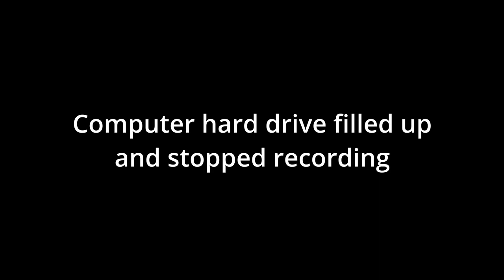Vampire Survivors | New Player Experience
This video contains gameplay of Vampire Survivors, seen through the eyes of a first time player.
We explored the following

Characters:
1. Imelda
2. Gennaro
3. Arca
4. Poe Ratcho
5. Clerici

Maps Played
1. Mad Forest
2. Inlaid Library
3. Dairy Plant

Timecodes
0:00 - Intro
1:31 - Imelda - Mad Forrest
18:47  - Arca - Inlaid Library
29:58 - Gennaro - Inlaid Library
1:16:23 - Poe Ratcho - Dairy Plant
1:20:27 - Arca - Dairy Plant
1:35:45 - Clerici - Dairy Plant